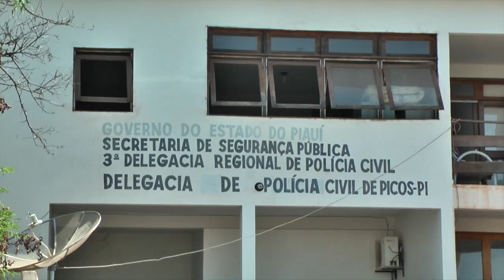Delegacia da Mulher do município de Picos esta paralisada há dois meses